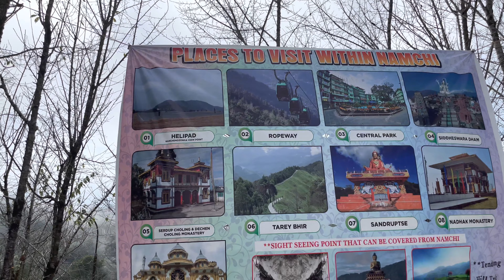Lets go to West Sikkim / Namchi / Ravongla / Pelling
In this video I have shared the places to roam in west Sikkim like chardham Namchi, monasteries of Ravongla, rose garden and other monasteries.